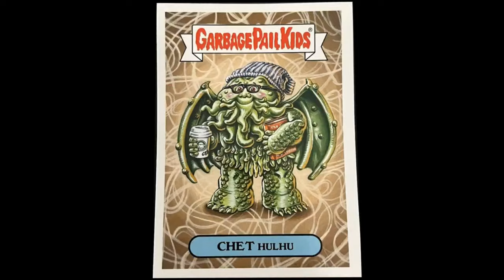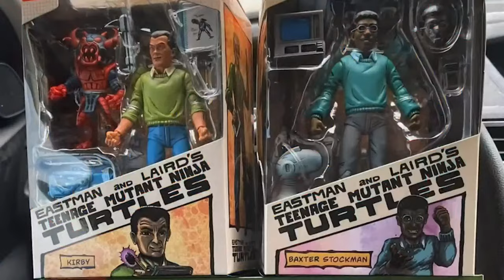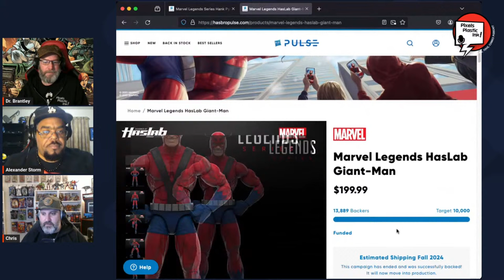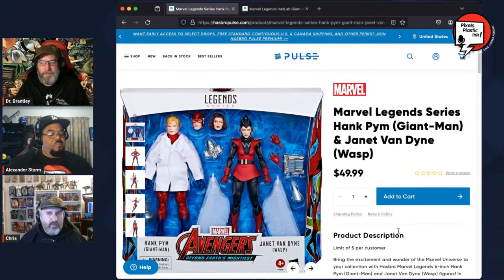Star Wars, Fallout Series, Haulathon & more! - Pixels, Plastic, Ink! | EPISODE 2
Episode number two of the best podcast on Youtube. This week the crew gives their thoughts on Star Wars: Tales of the Empire trailer, Amazon's Fallout series, Target's NECA Haulathon (non)event and Marvel comics crossover event Blood Hunt preview.